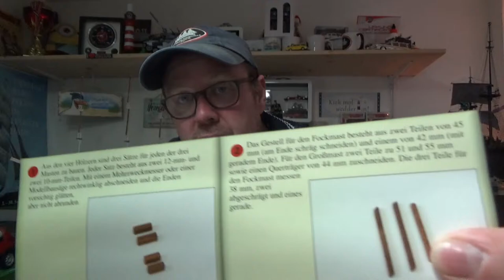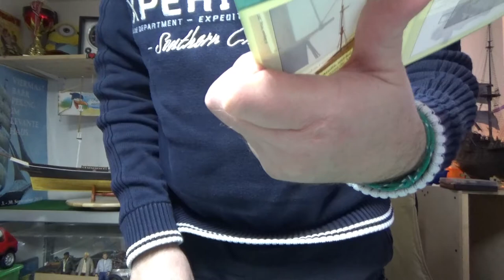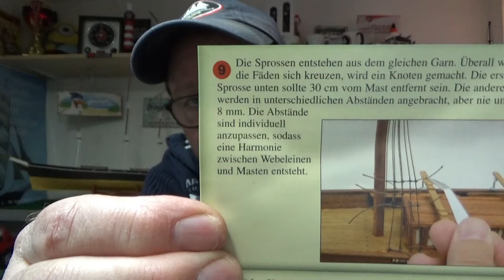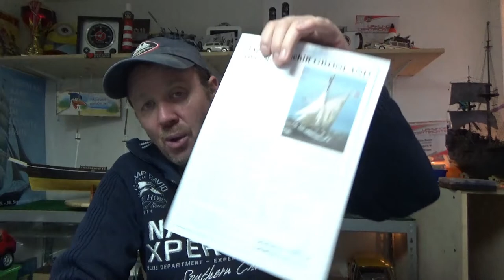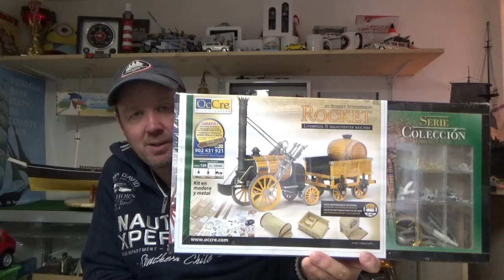Cutty Sark DelPrado Ausgaben bis 73 + Update bis 75